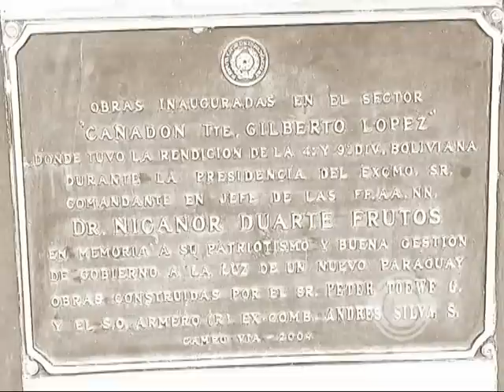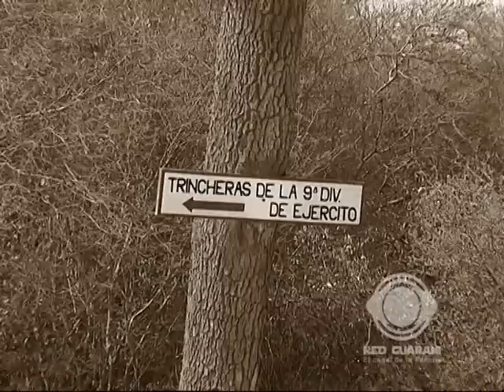TEVEGRAFIA DEL PARAGUAY - GUERRA DEL CHACO - 8a. Parte